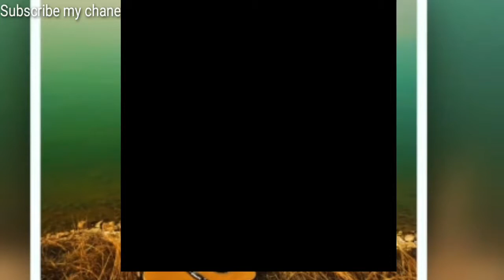Tere Bin main kuch bhi nhi Masih song Status..✝️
Share my chanel Videos God bless you all.😊